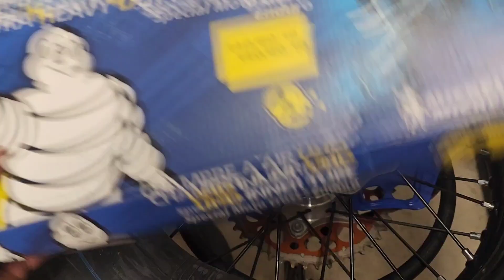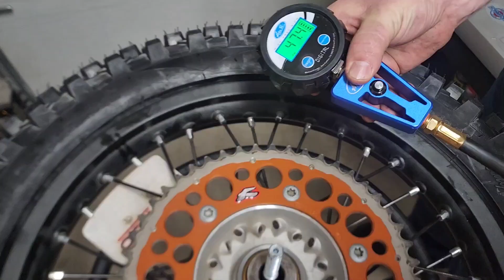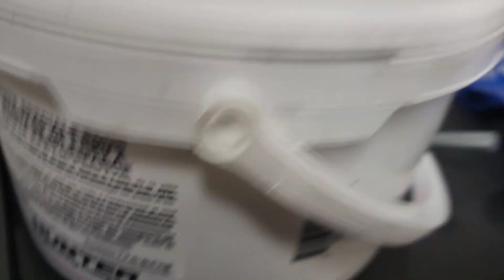Dual Sport & Dirt Bike Tire changing, slow tire change done by a beginner.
Tools used in this video:

Tusk tire changing stand
Motion Pro Tire Irons
Motion Pro Valve Stem Core remover  tool
Motion Pro Rim Protectors
Yamaha Tire Lube
Hunter Engineering Tire Paste/Lube